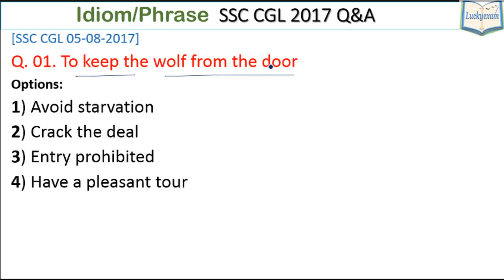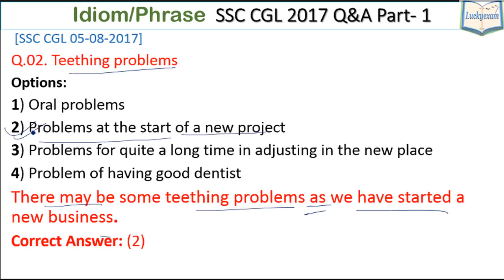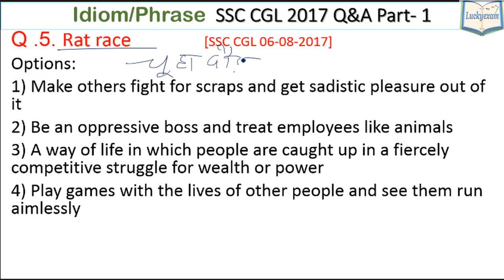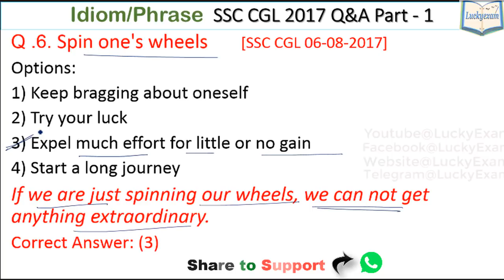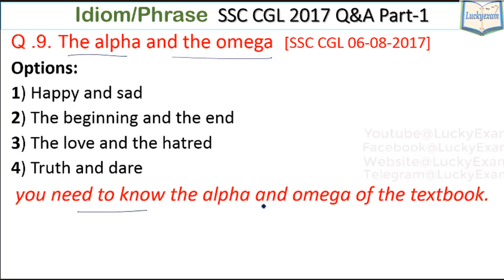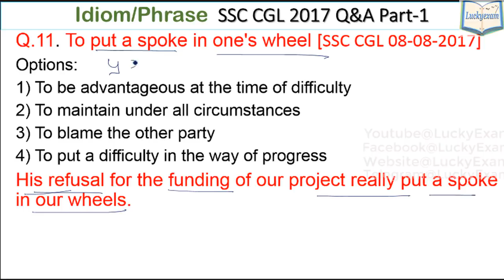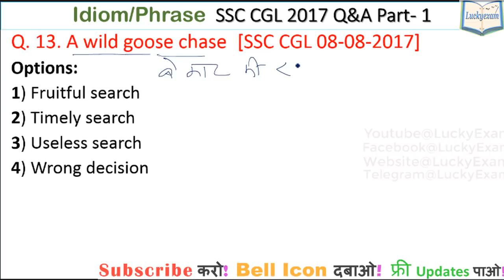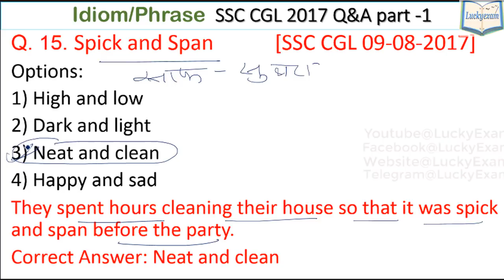Idiom and phrases part-1 asked in SSC CGL 2017 | Important for ssc cgl/ cpo/ mts 2018 हिंदी में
Idiom and phrases part-1 asked in SSC CGL 2017 हिंदी में

Download SSC English Android from google play store

Important Idiom and phrases for  SSC CPO / CGL / MTS 2018 exams.

Please check our 🌐 website 🌐 for more content 📥📥  on SSC Exam:-

Check our playlist on youtube for previous year SSC Paper on English & GK :-